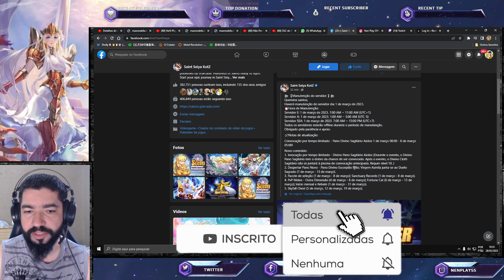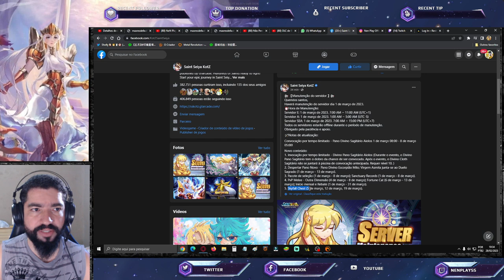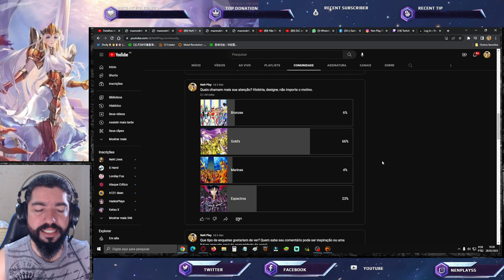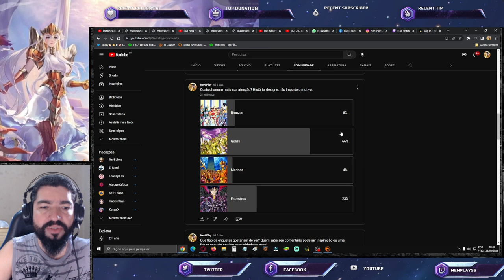PvP Melee Tem Muita Adesão? Asmita e Milo CR Anunciados. Notas de Atualização Saint Seiya Awakening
Confira notas de atualização em vídeo e resultado de enquetes do canal.